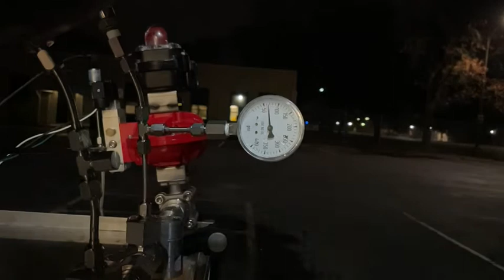Slow Motion Water Hammer (1 Kg/s)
The pressure gauge in frame is downstream of a 3/8" orifice and upstream of the pneumatically actuated valve. Max theoretical surge is 618 psi based on the Joukowsky equation. Pressure transducers in this test measured 320 psi peak. This could be an effect of non-zero valve closure time or attenuation due to sampling. Sampling rate is 1000Hz but may be increased in future tests.